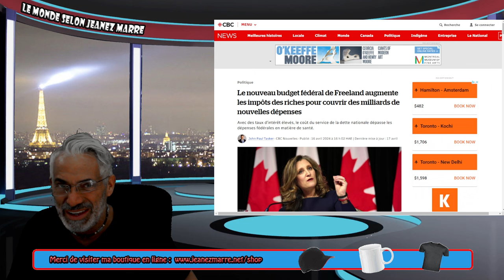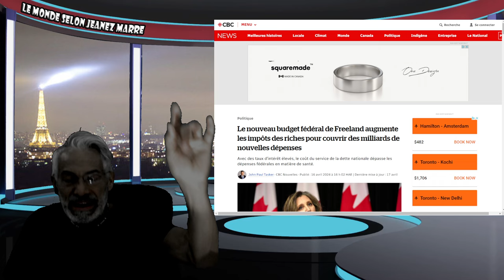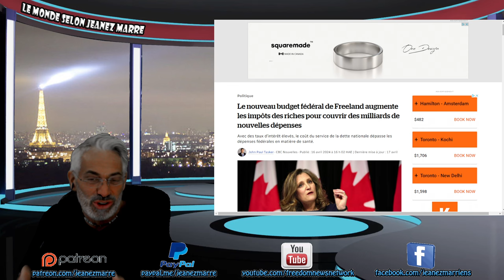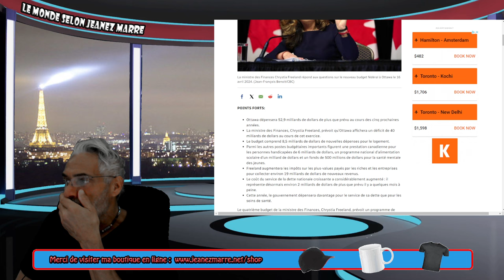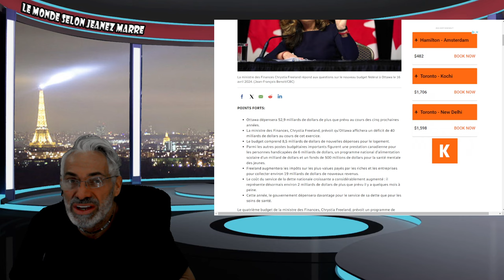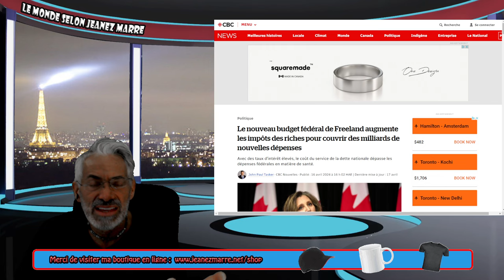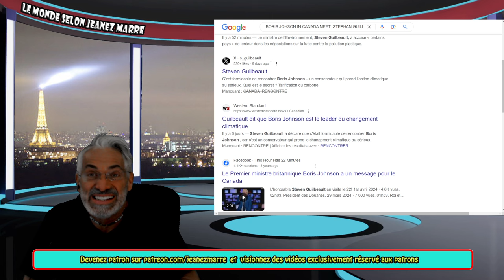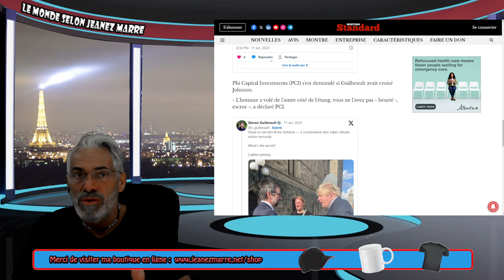DERNIÈRE HEURE; CANADIENS ET QUÉBÉCOIS PRÉPAREZ-VOUS LA GANG A KLAUS SCHWAB CONTROLE LE CANADA